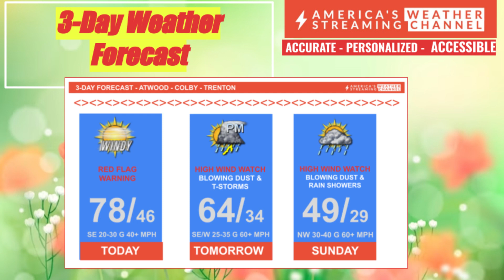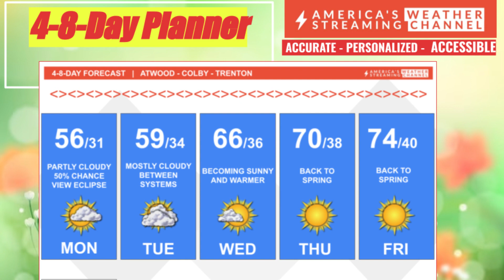GREAT PLAINS RED FLAG WARNING HIGH WIND WATCH SEVERE STORMS THREAT 50 50 CHANCE TO VIEW THE ECLIPSE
Today's Kansas Nebraska Colorado WeatherTalk on KYVZ Radio 106.1  AWSC Meteorologist Chris Sramek discusses the next 72 hours of high winds with a red flag warning, high wind watch and threat for severe storms with large hail and damaging winds.  Aldo, the 50/50 chance to view a 73.5% totality eclipse on Monday and where the best places to go to see 100% totaliity.